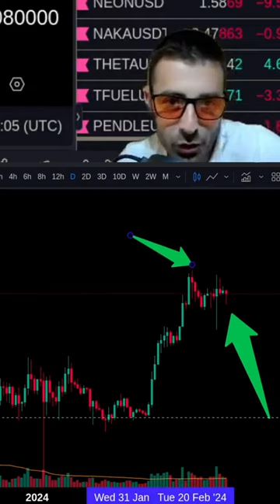Hold Your KASPA For The Next price Explosion 🔥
Get ready for the KASPA KAS melt-up! In this video, we'll discuss the latest price prediction for KASPA, the top cryptocurrencies, and the potential for mining this coin. Don't miss out on this exciting opportunity to invest in the future of cryptocurrency.
KAS WILL SEND YOUR ACCOUNT TO THE MOON🌙🌙🌙
IN KAS WE TRUST!🙏🏻🙏🏻🙏🏻

$kas $kaspa

ETH Etherum